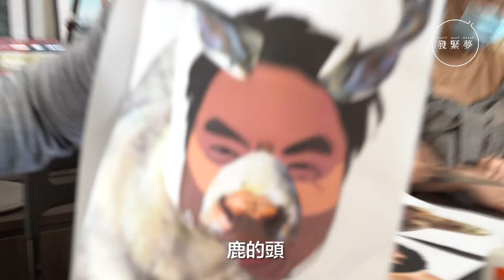【夢生活】藝術治療助抒發內心 揭示「發緊夢」成員陰暗面？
疫情下在家抗疫，你有否曾感到一種被困的壓抑？「發緊夢」三名成員通過藝術治療，好好地與自己對話，抒發自己。